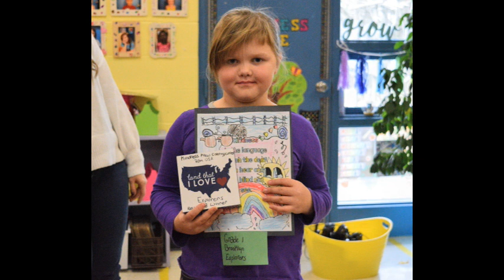Raider Report News November 2018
Team USA students completed their first news show.  They share news from St. Albans City School.  The students collaborated with Northwest Access TV to complete the project.